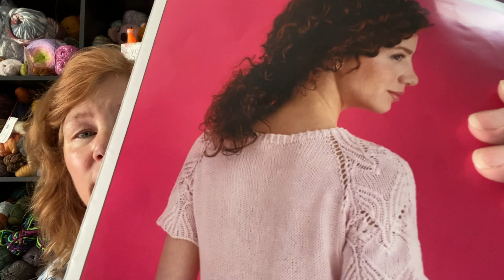Flourish as the Sweater Grows | Part 2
Lace cable, brioche sweater spoke to me. This pattern once I first saw it just had to be purchased. I needed to read what the designer did like a good book, cover to cover.

This sweater looks so complicated and hard but it isn’t. So far it’s moving along well and I’m loving it.

Flourish
by JJ Wong